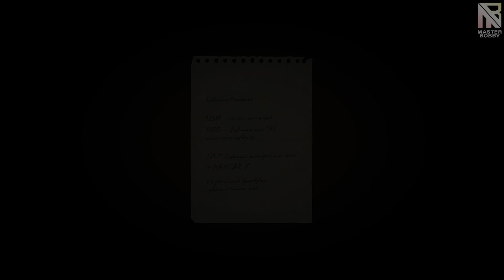MAFIA REMAKE DEFINITIVE EDITION (ITA) Capitolo 10 [1/2]: Omertà, 1933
Diciottesimo gameplay.
Dopo ben 18 anni, con un annuncio a sorpresa, 2K annuncia al mondo intero il remake di uno dei giochi che hanno dato inizio ad una serie di racconti sul mondo della mafia italo-americana che mai nessun videogioco avesse fatto prima di allora: il primo capitolo di MAFIA, ambientato nella città di Lost Heaven!

- Giocato in difficoltà media
- Senza mira assistita

AGGIORNAMENTI A SEGUIRE...

Canzone composta da Kevin J. Music Productin

- SOCIAL -

PSN: RikyBoSS_96

Steam: MasterBobbyMB